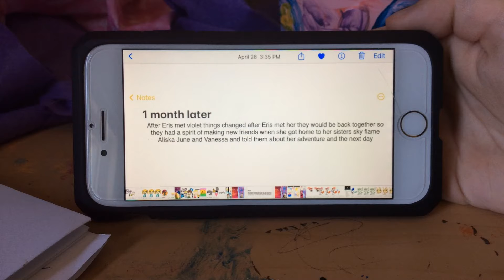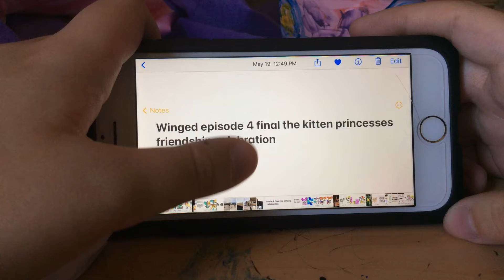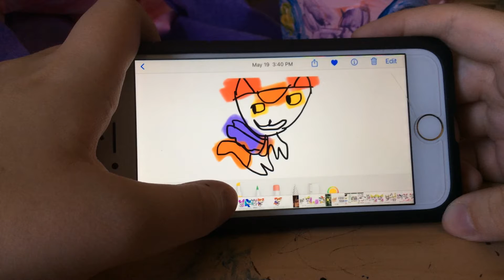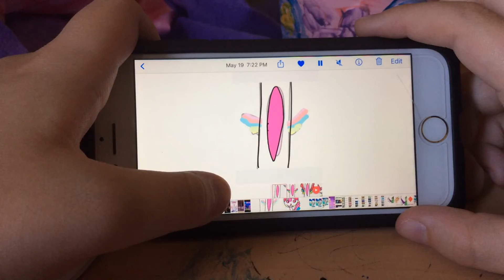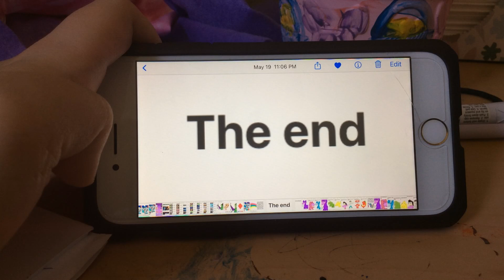For ice wolf love from karis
This my friends is my audition for ice wolf and I made new characters like animals humans and birds and I made episode 3 of what happened next and then I made winged episode 4 final kitten princesses friendship celebration and they’re the models I made and what happened last and I made full episode 3 and 4 of winged I bet you might like them and you too ice wolf